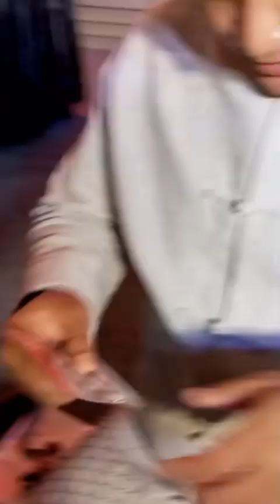Bagan Beginning Fan Meeting Part 5 Fan Sign